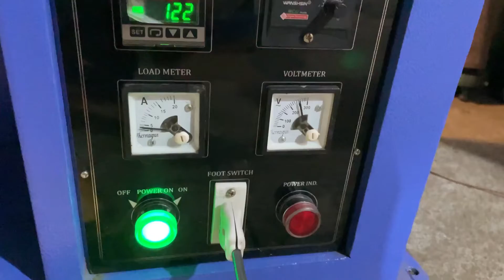VACCINE CAP PRINTING MACHINE OMCAR INDUSTRIES [ 9811979043 ]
Vaccine cap printing machine.
We are manufacturer of heat foil transfer printing machine. All kinds of auto and semi auto printing machines are available.